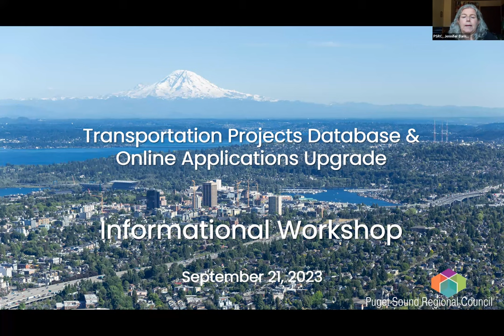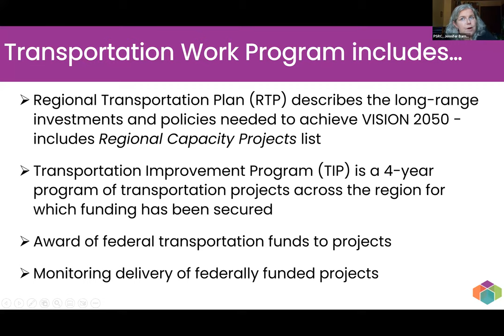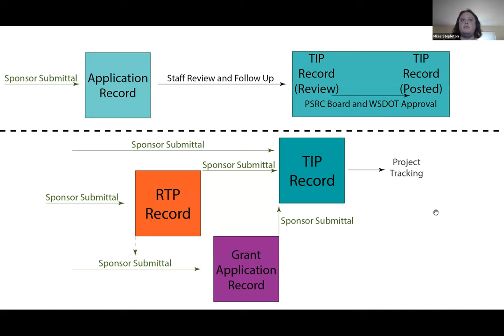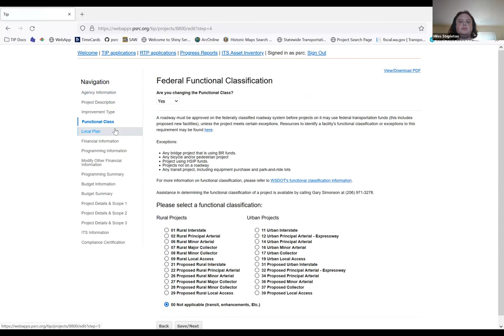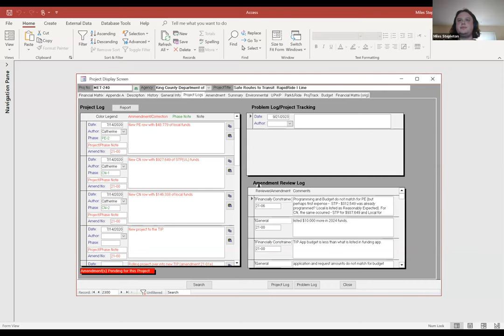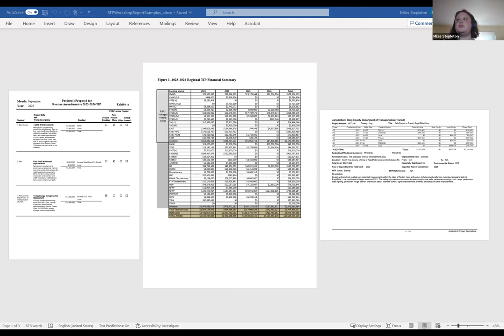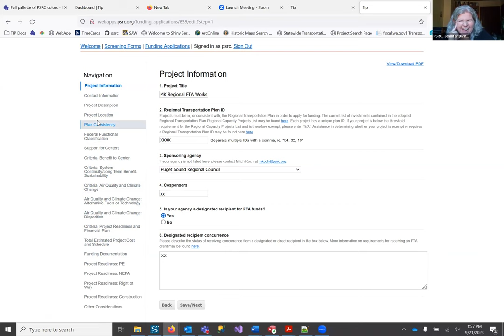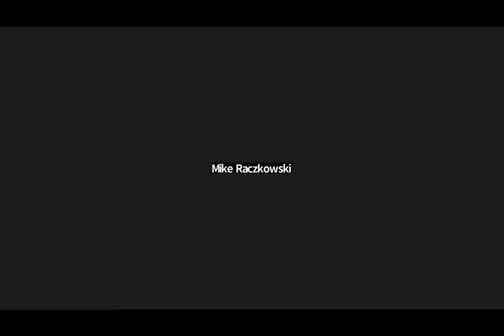Workshop on RFP for Transportation Projects Database & Online Applications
PSRC's informational workshop held 9/21/23 about the request for proposals for Transportation Projects Database & Online Applications Upgrade